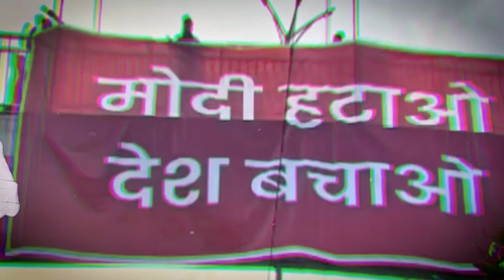भ्रस्टाचार पर MODI का "ताप वाला" तगड़ा PLAN हो गया VIRAL 💥 | Modi Washing Powder | Modi Exposed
भ्रस्टाचार पर MODI का "ताप वाला" तगड़ा PLAN हो गया VIRAL 💥 | modiwashing powder